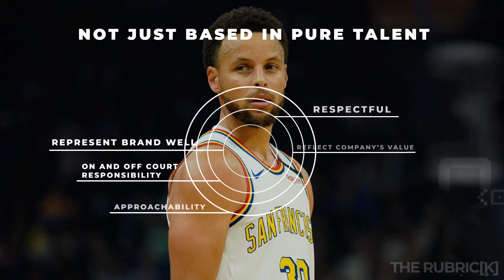Sneakerheads - The NBA Hustle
On and off the court the NBA has a gripping effect on the sneaker market that creates new wave of trendsetting, unlike any other sport. Nike, Adidas, Jordan...let's get into the numbers and understand how deep the influence runs from brands to players to fans.

Welcome to The Rubric[K], where I'll explore the business of the NBA - the CBA, Advertising, Merchandising, TV, tickets and more. I'll also shine a light on black influence within communities. Ultimately answering the question of why it all matters.